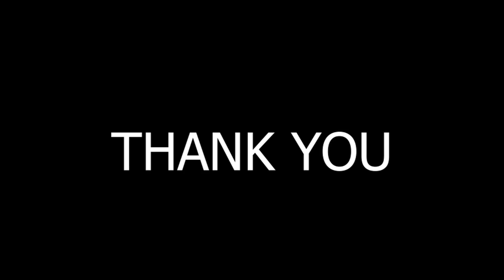Shouvik Mukharjee - Animation -1